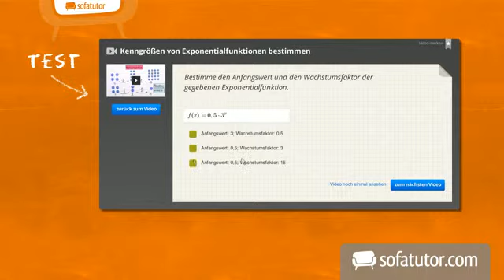Le verbe appeler | Französisch | Grammatik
Salut ! Kennst du schon das Verb appeler im Französischen? In diesem Video zeige ich dir, wie du appeler richtig konjugierst und was du dabei beachten musst. Außerdem lernst du Wendungen mit appeler und seine verschiedenen Bedeutungen kennen. Viel Spaß!

Dieses Video gehört zu: Französisch | Grammatik | Unregelmäßige Verben konjugieren